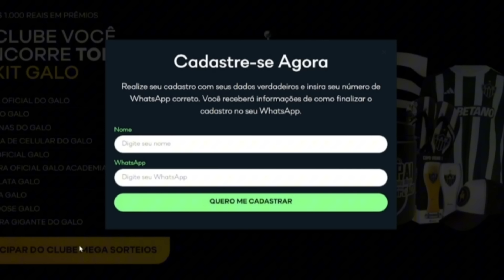5 JOGADORES PODEM SAIR DE GRAÇA DO ATLÉTICO-MG NO FINAL DA TEMPORADA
Notícias do Galo de hoje:

No vídeo de hoje Ricardo Alencar traz notícias atualizadas do Atlético-MG